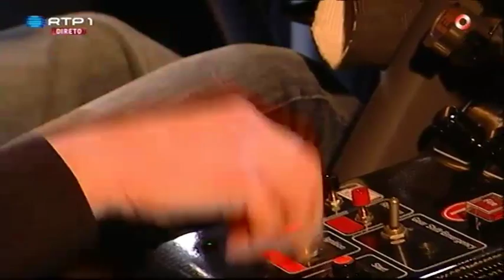"Manuel Gião e César Campaniço" - Nilton - 5 Para a Meia Noite